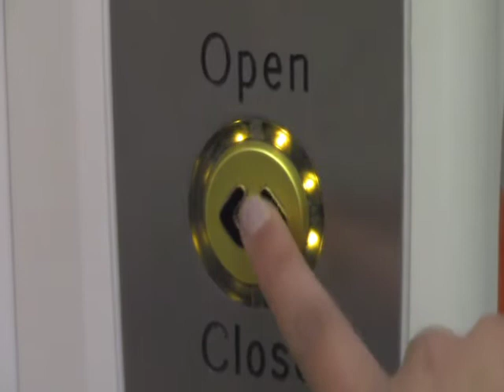The Originals (1st Draft)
The Originals,
By Lance Ray & Katelin McQuade
MoJo Productions, co-produced by Colli-flower Studios.